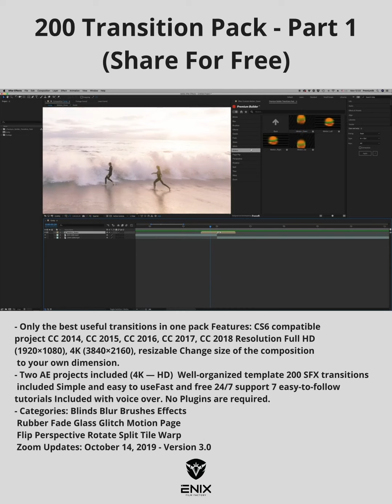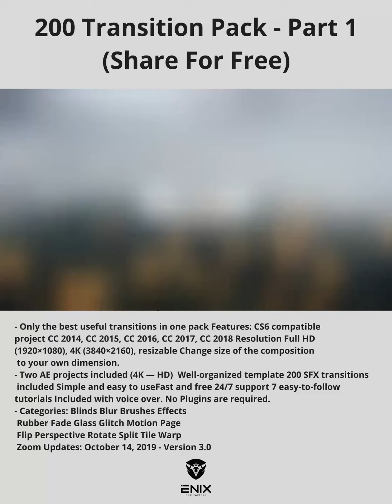Transition Pack 200s - Exploring the Impact of AI on Shooting Contests 58